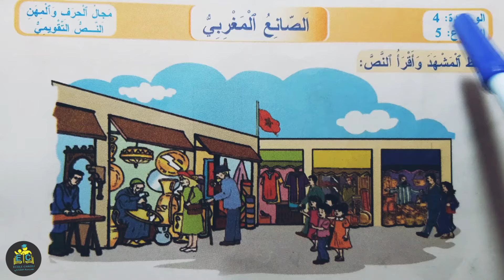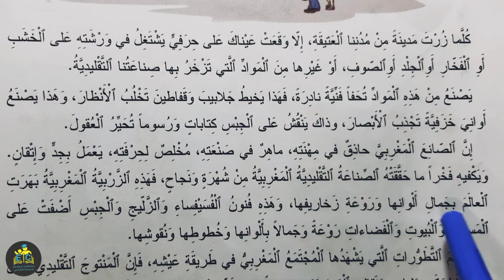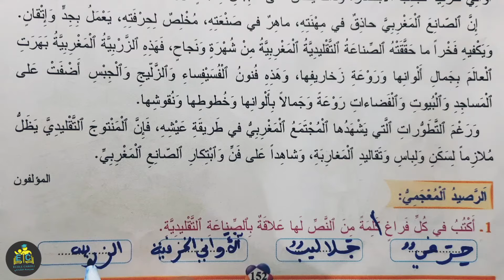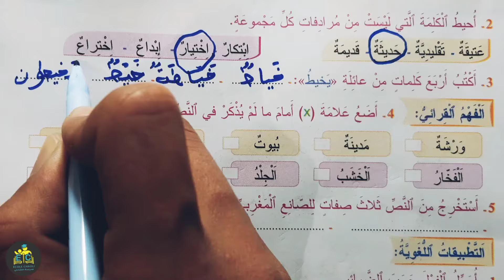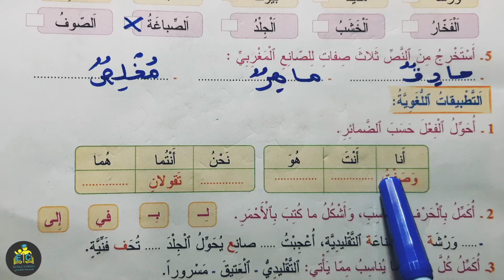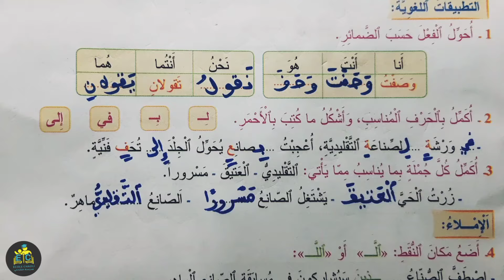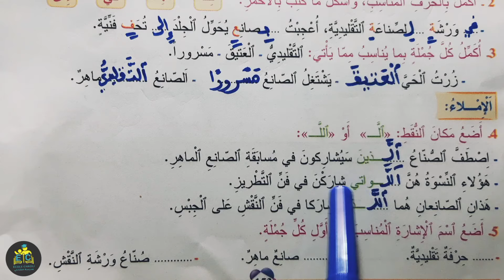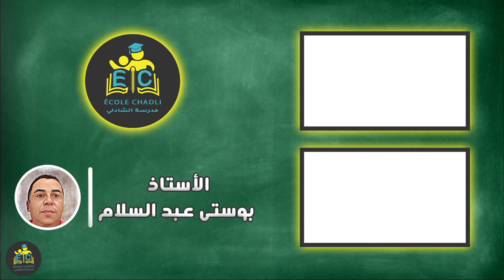المفيد في اللغة العربية الثالث ابتدائي الصفحة 152 153 الطبعة الجديدة 2021